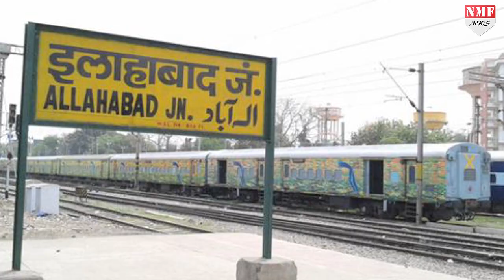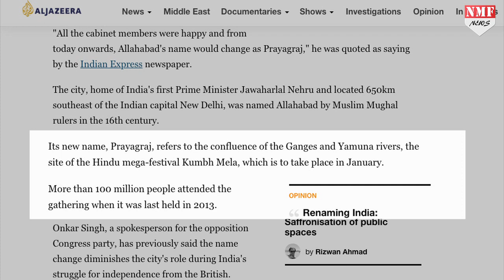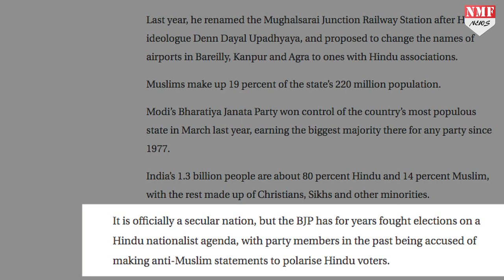Yogi ने बदली मुगलों की निशानी तो विश्व में सुनाई दी धमक !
Yogi Govt. ने UP की Sangam Nagari Allahabad का बदला नाम तो World Media ने कुछ यूं दिया Reaction